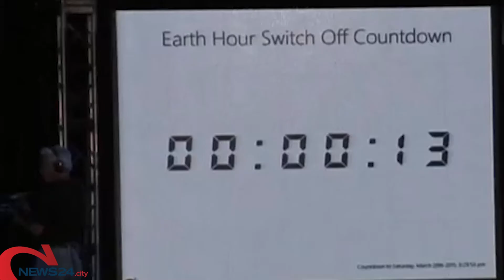ITALIA | Torna l'ora solare, questa notte lancette indietro di 1 ora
Per l'ora legale bisognerà attendere la notte tra il 27 e 28 marzo